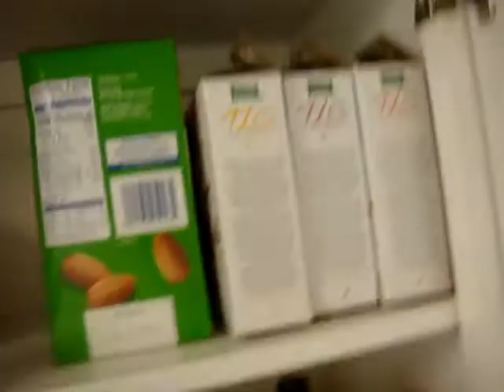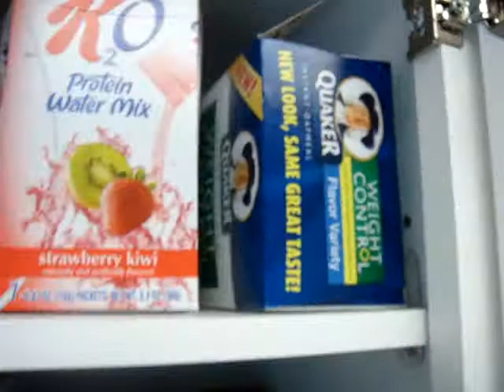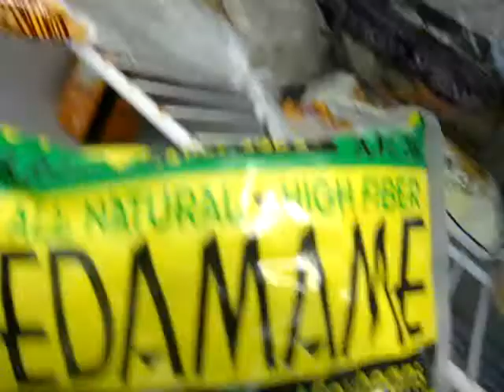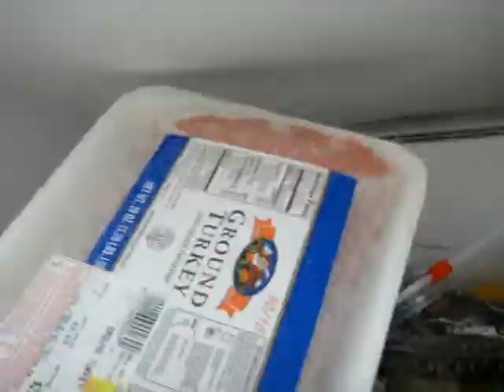This Is What I Eat!!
.. this is everything in my kitchen right now...

I've been cutting back on the juices and snacks..

BUT NUTS 2 YOU IS MY GUILTY PLEASURE :)

HI SUBBIES :)